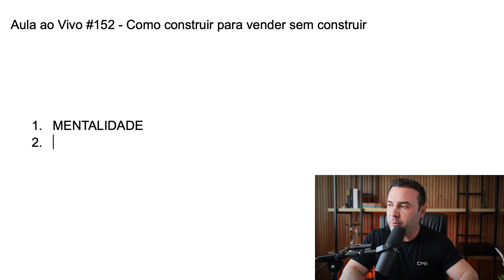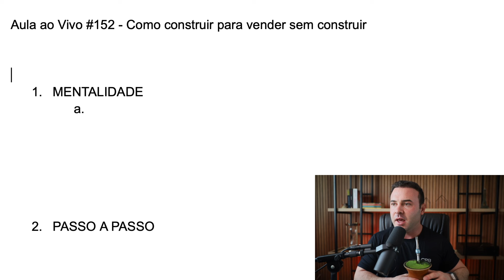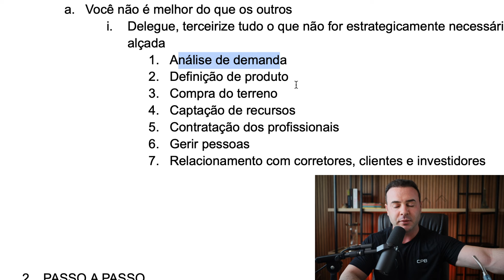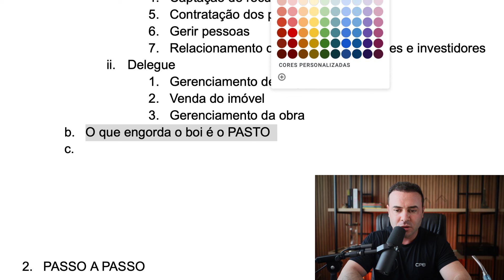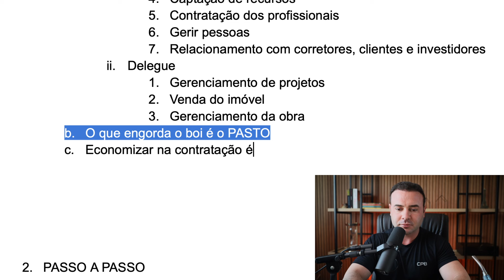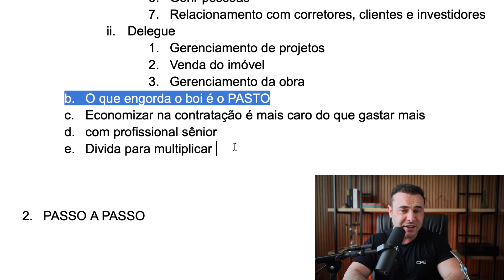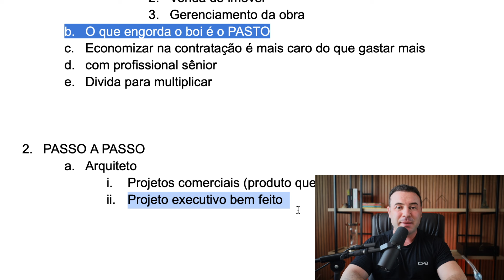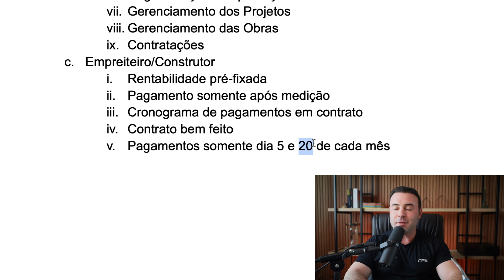Construir para vender sem ter que construir | Aula Ao Vivo #152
Você sabia que é possível lucrar com incorporação imobiliária sem precisar colocar a mão na massa?

Sim, com o planejamento certo, delegação e os profissionais adequados, você pode construir e vender imóveis sem necessariamente estar envolvido em cada detalhe da obra.

Nesta aula, você vai aprender mais sobre:

✔️ Definição e delegação as principais etapas do processo de construção
✔️ Contratação e gerenciamento de profissionais como arquitetos e engenheiros
✔️ Implementação de um gerenciamento de projetos eficiente
✔️ Multiplicação da sua rentabilidade ao delegar as tarefas certas

Se o seu objetivo é ganhar tempo e aumentar os lucros, essa aula é essencial pra você.

PS: Nesta aula eu tenho um comunicado importante sobre minha presença aqui e também quero fazer um convite especial pra você.

🔔 Clique em “Receber Notificação” e não perca esta oportunidade de aprendizado.

Entre para lista de espera da Black Friday e junte-se à maior comunidade de incorporadores imobiliários do Brasil e veja como transformar seu próximo projeto em um sucesso!